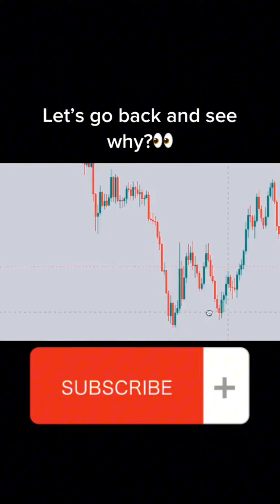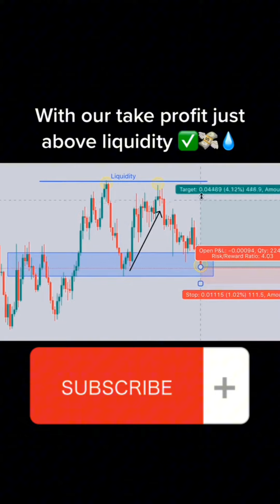November 8, 2023